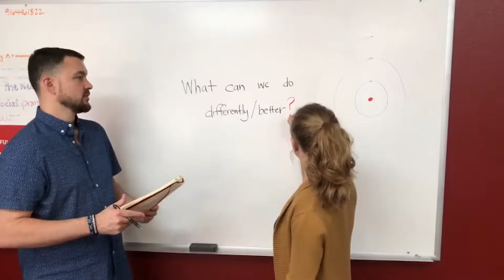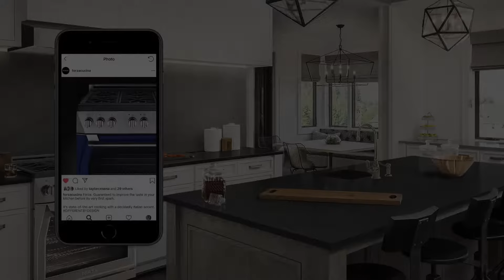Merlot Marketing Home & Building Industry Experience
Looking to REDefine or promote your brand? That’s why we’re here.

Only Merlot can REDiscover your brand’s story with an innovative, uniquely tailored marketing strategy to CreateBuzz. We deftly manage your brand with unmatched PR, Social Media and Creative campaigns that re-energize your brand’s impact with jaw-dropping results.

Produced by: Merlot Marketing, Inc.

We are a PR.0™ marketing agency specializing in the promotion of national consumer brands. We generate results that matter to the bottom line.

Our services include:
PR.0™ (Public Relations)
REDiscover™ Process
Creative Services